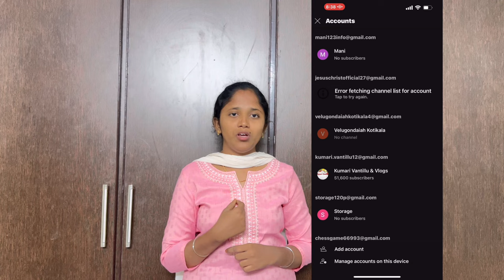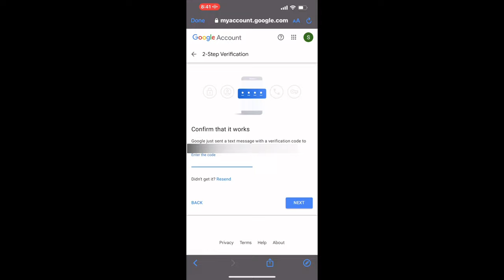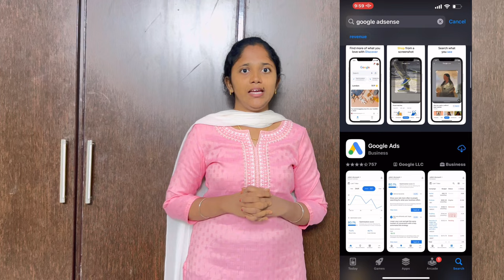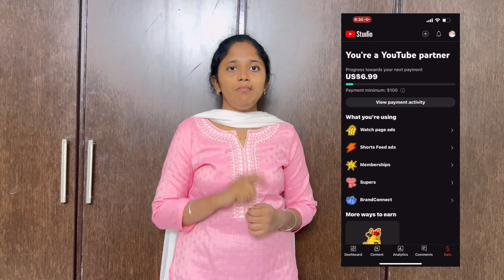My First payment from YouTube || యూట్యూబ్ నుంచి డబ్బులచాయి || My YouTube Earnings 😄🤗